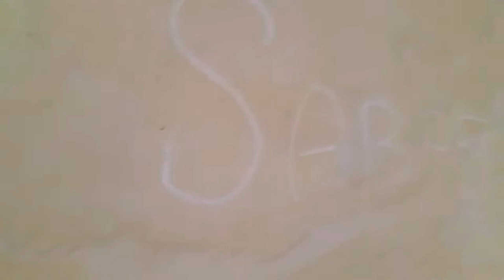MAM college ka classrooms || ya ha college ka andar ka manzar || college tour || MS.production's